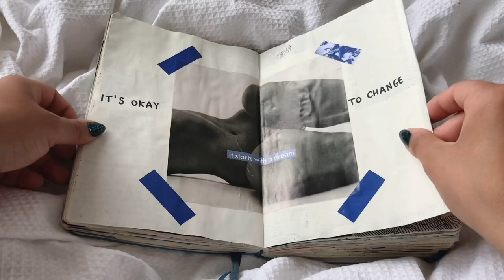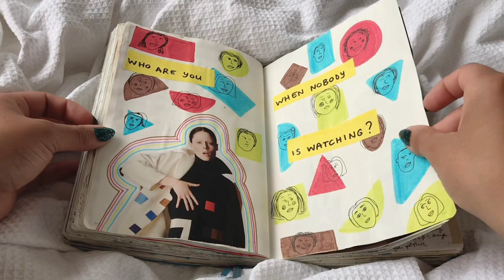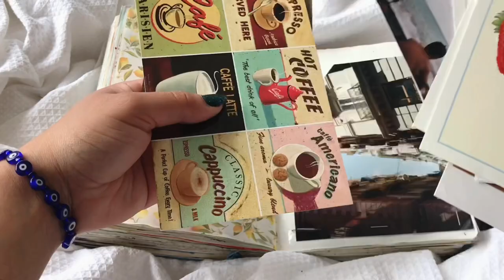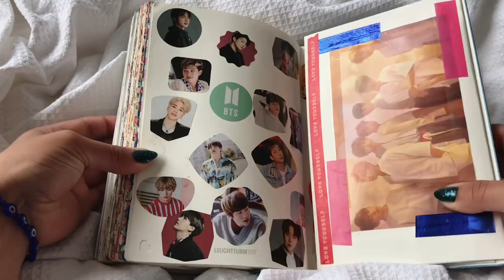the one with the journal flip through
Hello there✨

i finally finished this journal (it took me a little more than 4 months) and i thought i’d share!
please let me know if you’d like to see more videos like this, i might have a few more finished journals on the shelf🎈

love,

july [you-lee]

the truth untold // relaxing BGM project
pied piper // relaxing BGM project
mikrokosmos // relaxing BGM project
dream glow // relaxing BGM project

FULL JOURNAL FLIP THROUGH 2020